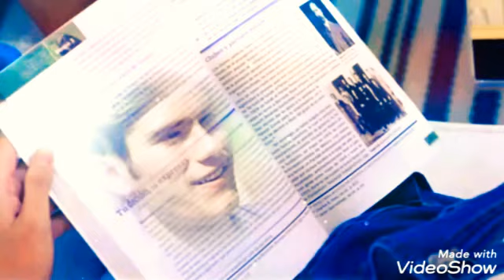Soltero Con Hijas Hugo y Camila~Devuélveme El Corazón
I don't own the scenes. They belong to their creators. FUERZAHUMILA LA PAREJA MAS HERMOSA!